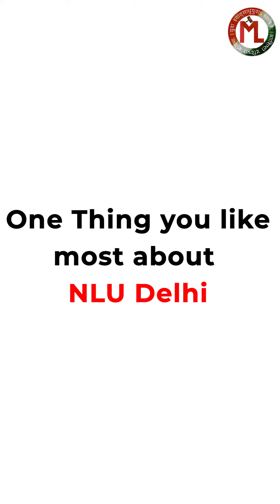Topper's Series | CLAT 2021 | Manu Law Classes | Video Testimonials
In this video, Nazrul Islam, student of  NLU Delhi, who is a visually challenged student from a humble background and who was trained by MLC shares his experience and strategy for cracking CLAT which serves as a motivation and guidance to future CLAT aspirants.